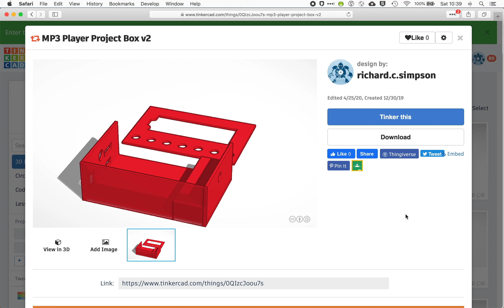Downloading printable file from Tinkercad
How to download a .STL file for printing or embedding in an Instructable